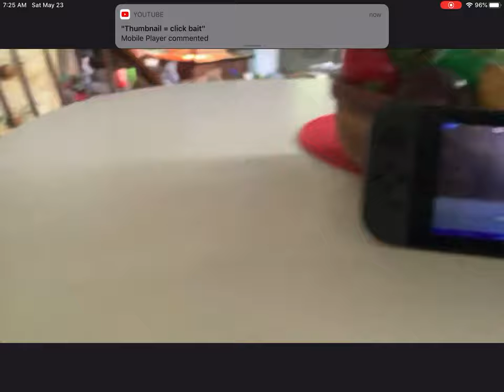The Doomsday timer has STARTED!